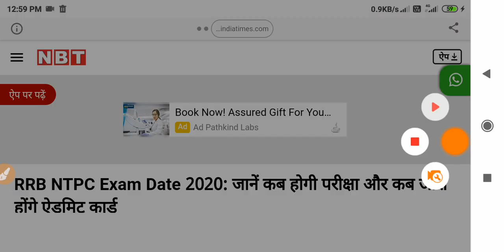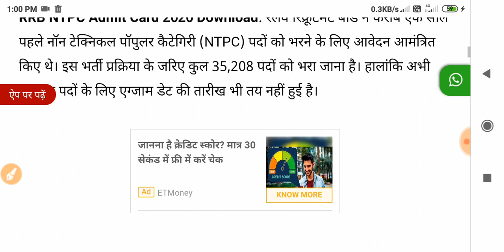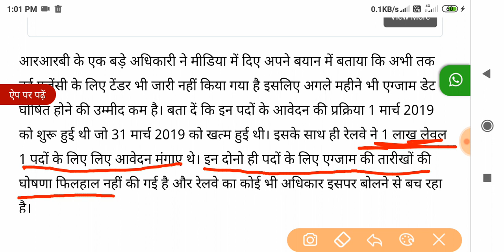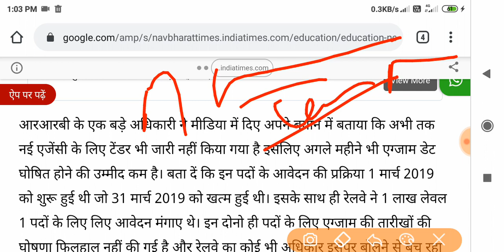RRC Group 'D' & RRB NTPC Official Exam Date घोषित | एक दम पक्की खबर 101% Official